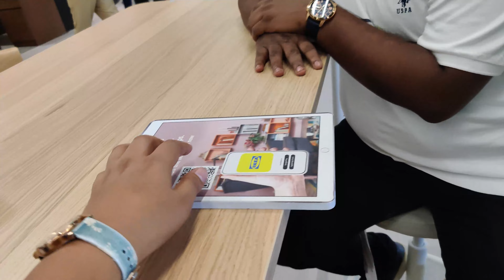IKEA Bangalore PART - 2 | Trying out Swedish Food😋😋 !! Unlimited and Free Coffee😮😮😮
After a fun roam around in IKEA, we tried out some amazing Swedish Food and looked at some huge storages of IKEA.

IKEA is indeed founded by Sweden so it won't been fun if we did not tried out some delicious Swedish dishes and beverages with a bit of humor on the go!!

IKEA Address: Next to Nagasandra Metro Station, Nagasandra, Bangalore

If you have any suggestions Please do comment!